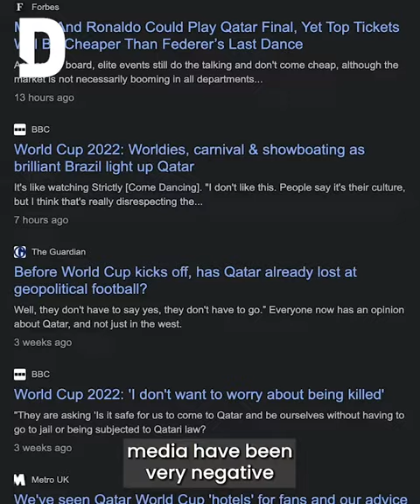UK football fans on the ground in Qatar wave off 'over the top' media criticism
Football fans from the United Kingdom spill the tea!

The media in the West has been on a rampage criticising the FIFA host nation Qatar. However, those who have their boots on the ground have had an entirely different experience.

It is nothing but love and positivity for Qatar from everyone who has visited this tiny but mighty nation.

Watch to see what these fans had to say about their experience so far.